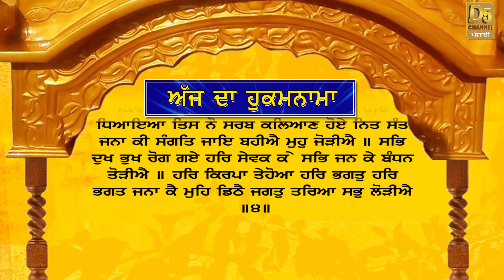Today's Hukamnama (11-03-19) | ਅੱਜ ਦਾ ਹੁਕਮਨਾਮਾ | Sri Darbar Sahib, Amritsar